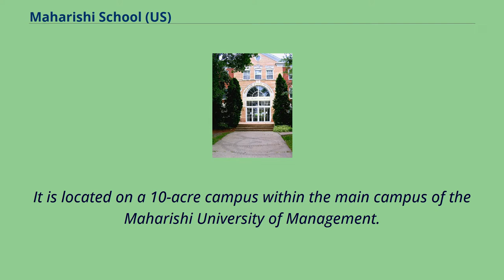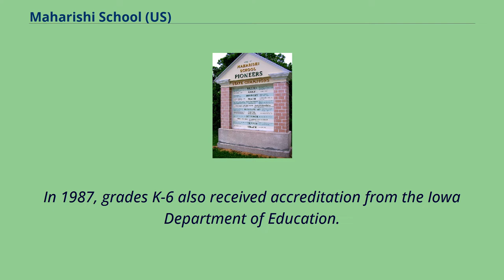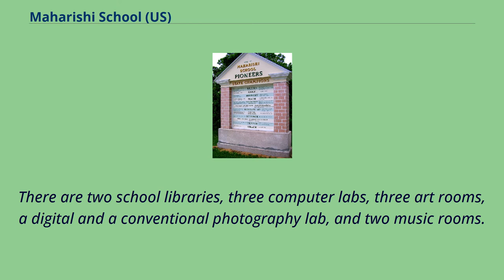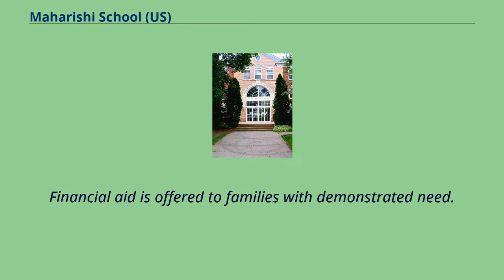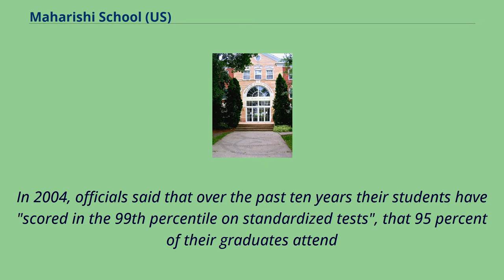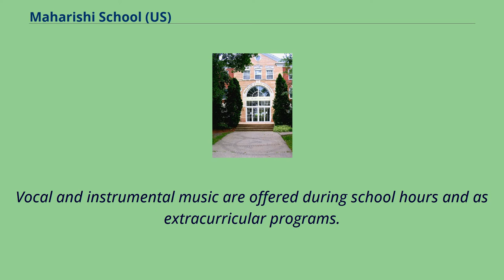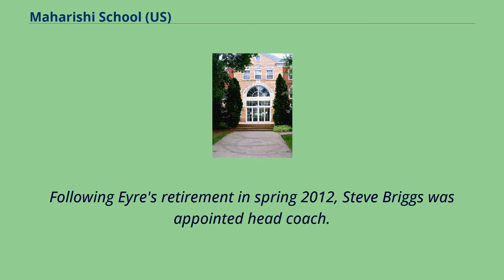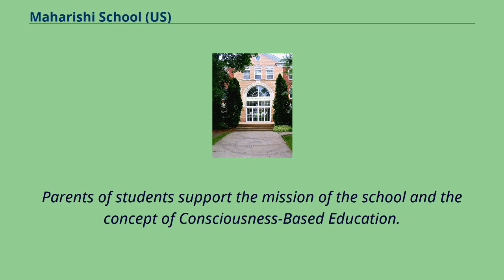Maharishi School (US)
Schools_in_Jefferson_County,_Iowa
Fairfield,_Iowa
Maharishi School （formerly Maharishi School of the Age of Enlightenment or MSAE） is an independent, non-denominational, college preparatory school located in Fairfield,
Iowa, USA.The school was founded in 1974, received state accreditation in 1986 and began single-gender classes in 1989.
It is located on a 10-acre campus within the main campus of the Maharishi University of Management.
The school has an open admissions policy and its curriculum includes the practice of the Transcendental Meditation technique.
Its curriculum includes traditional academic subjects as well as the Science of Creative Intelligence.
The school and its students have received numerous awards in state, national and international competitions for science, the arts, creativity and athletics.
Entrance to the Maharishi School Maharishi School is one of seven college preparatory schools in the state of Iowa and began in 1974 as an elementary school with 12 students.
It provided education to the children of the faculty of Maharishi International University （renamed Maharishi University of Management）.
Enrollment was then opened to children from the community and in 1981 the Upper School was formed.
In 1986, the school received accreditation from the Independent Schools Association of the Central States.
In 1987, grades K-6 also received accreditation from the Iowa Department of Education.
Grades 7–12 then received accreditation in 1987 from the Iowa Department of Education as a college preparatory school due to the high percentage of graduates being accepted at four-year colleges and universities.
In 1989, the school began to offer single-gender classes whenever class enr...